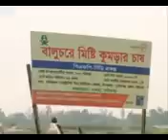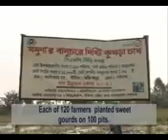Dream in Distress life 3, Mati o Manush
A sandy Island become green field and poor farmer makes some success. Its a good example to fight against poverty and also best use of natural resource for success.